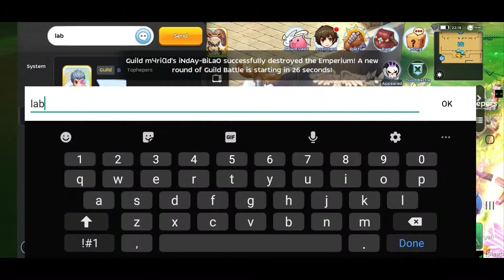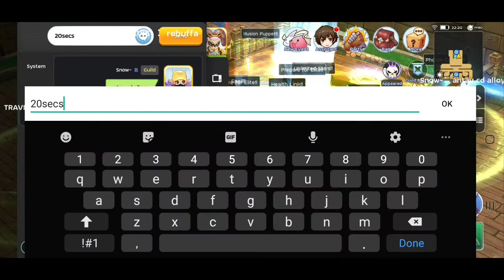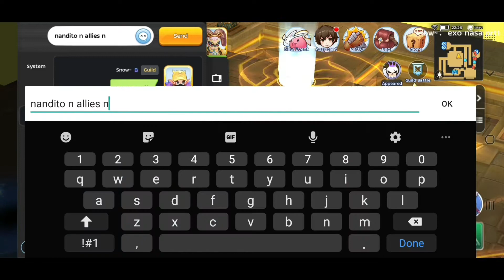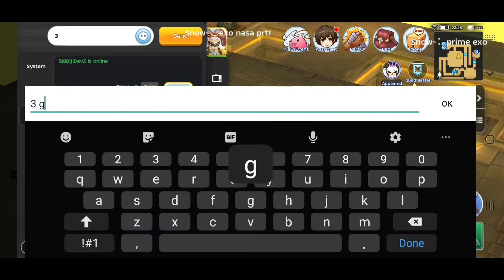Ragnarok Mobile WoE 07/16/20 Ensidia Vs Myriad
This week we visit the guild channel of Alden Richards!